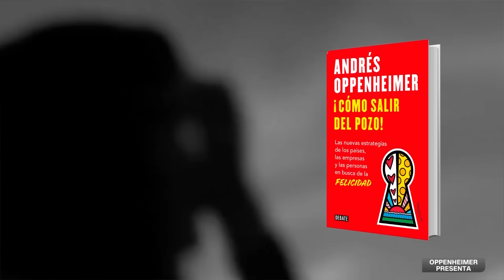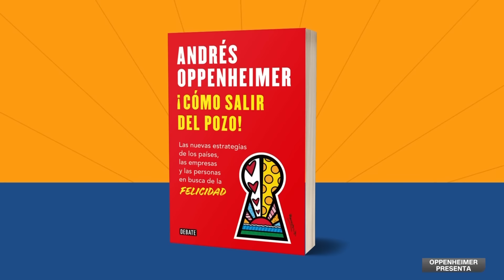🔴¿PODRÁ KAMALA HARRIS GANARLE A DONALD TRUMP? | Oppenheimer Presenta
En OppenheimerPresenta analizamos cuáles son las posibilidades de KAMALA HARRIS, la actual vicepresidenta de ESTADOS UNIDOS, de ganar las elecciones de noviembre contra el exmandatario DONALD TRUMP siendo la favorita del Partido Demócrata para tomar el lugar que dejó vacante Joe Biden como candidato.

Y en caso de ganar ¿cuáles serían sus políticas internas y externas, con relación a América Latina y el resto del mundo? Lo analizamos en diálogo con Brian Winter, editor de Américas Quarterly, y Carl Meacham, presidente de Global Americans.

Además, indagaremos junto al líder opositor venezolano JUAN GUAIDÓ lo ocurrido en las elecciones de Venezuela en dónde el dictador NICOLÁS MADURO se autoproclamó vencedor.

📌 Mi nuevo libro ¡CÓMO SALIR DEL POZO! ya es un éxito de ventas y está disponible en librerías físicas y digitales en AméricaLatina, Norteamérica y España.

Tampoco te pierdas mi programa OppenheimerPresenta por CNN en Español, todos los domingos a las 9pm (Miami), 10 pm (Bs.As.), 7pm (México)